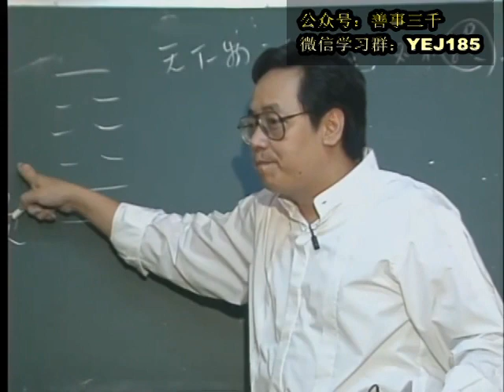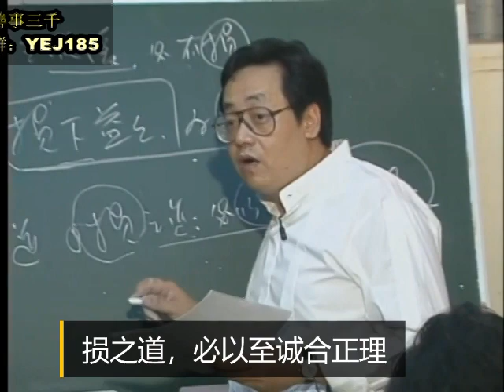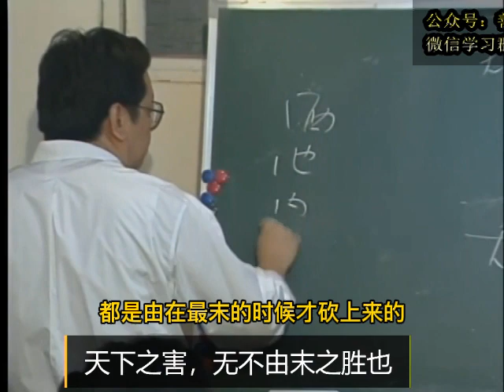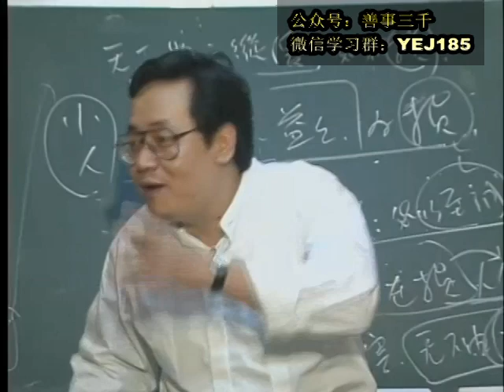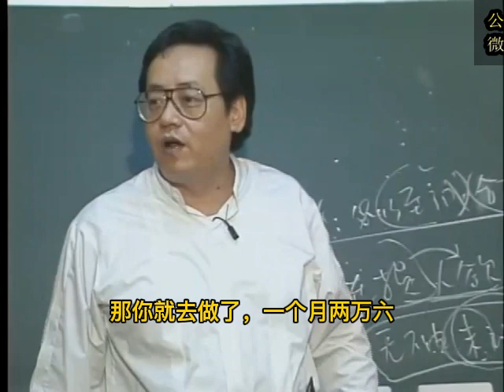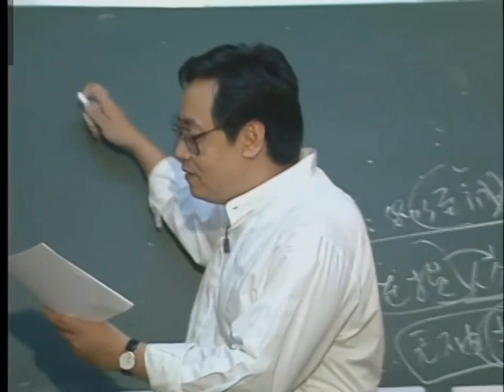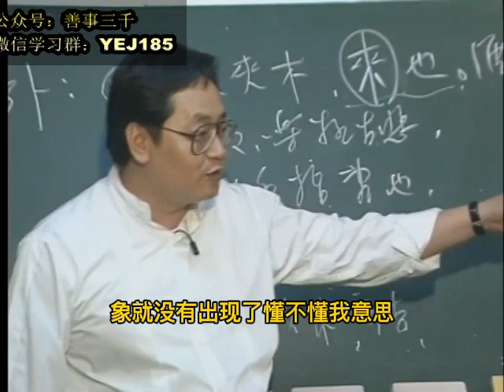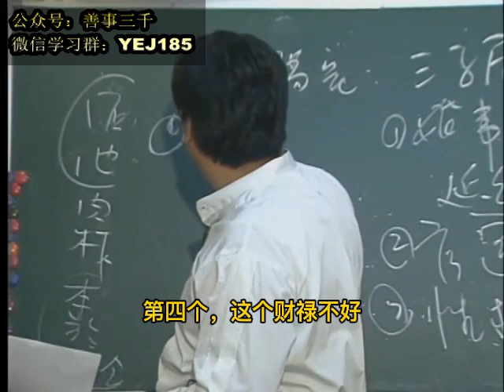易经59：损卦：损之道在与损自己的欲望